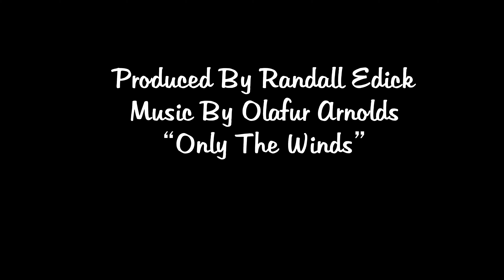Squaw Pass in Mid July Music by Olafur Arnolds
Flown July 20, 2021 with a Mavic Air 2.   Music by Olafur Arnolds, same composer who did the music for the Broadchurch  Series.